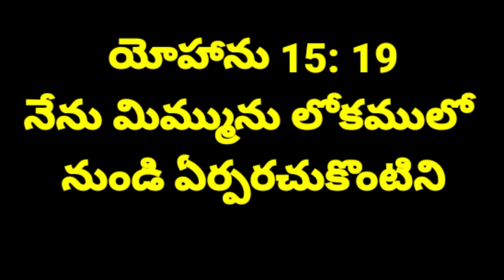October 17 || word of God || daily promise || అనుదిన ఆహారం